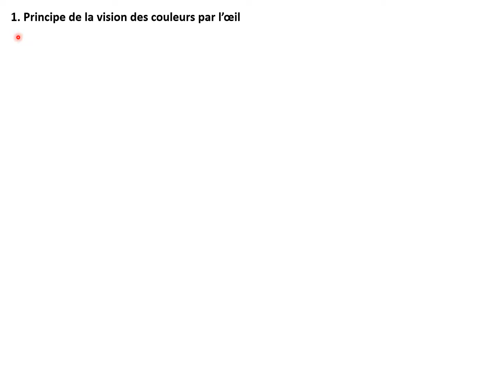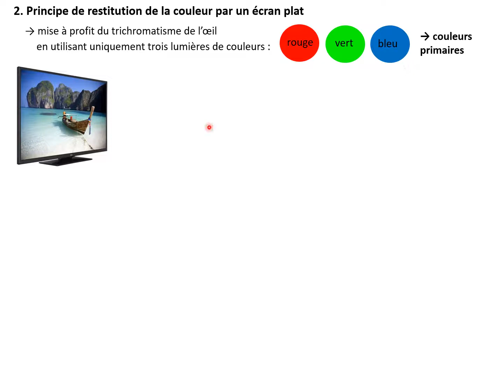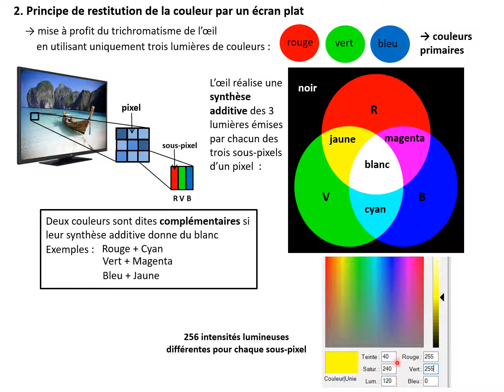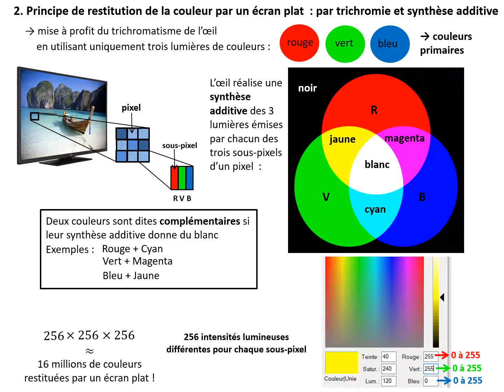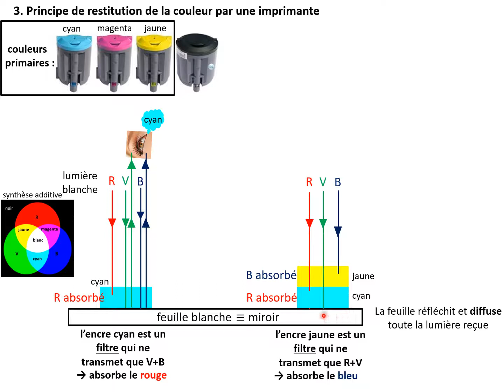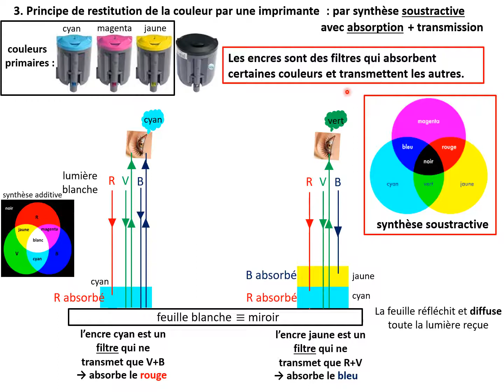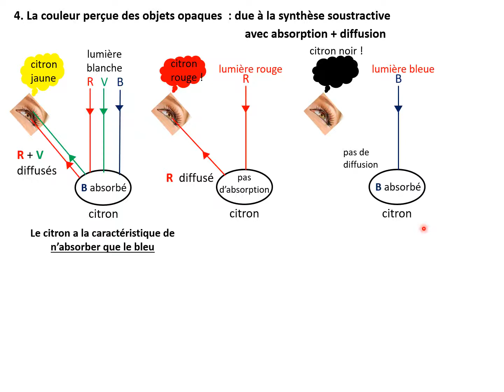1ère spé. Les couleurs et la lumière (le cours)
synthèses additive et soustractive, pixels, filtres colorés, principe de la restitution de la couleur